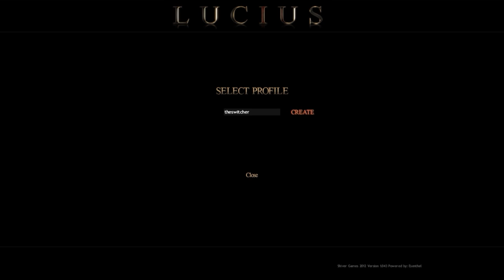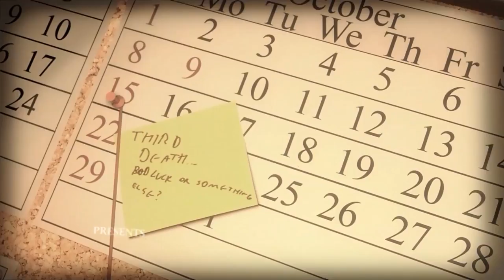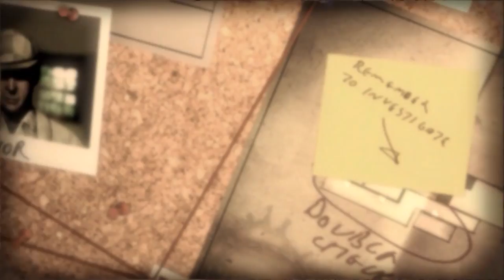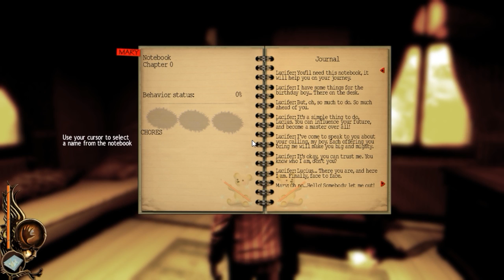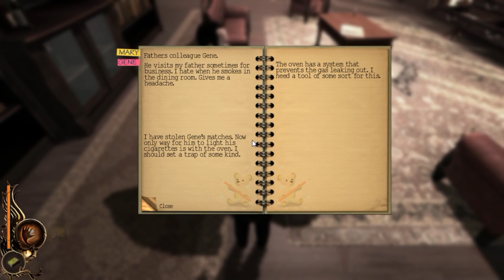Part - 1/2 -Shitstorm VI Lucius || Gaming Zone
Twenty-ninth Night: Through the time-travel device, I went back to the day of October 1st. Every thing was still normal. The shitstorm hasn't arrived yet. I went to the Zaibatsu's headquarter to research and attempt to find some information about the upcoming shitstorm.

Note: if you have a problem with me using your clip(s), if I forgot to credit you by mistake or you think the submitted clip(s) belongs to you, please email me at